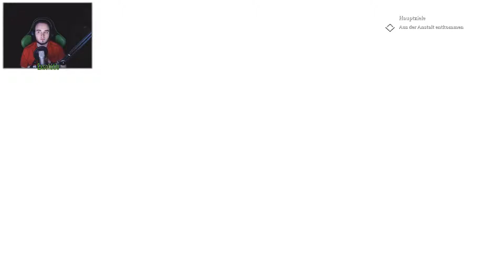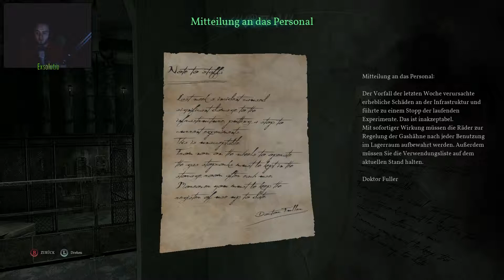Call of Cthulhu | Wo ist das Geheimnis? » 013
Mehr von Exsolutio